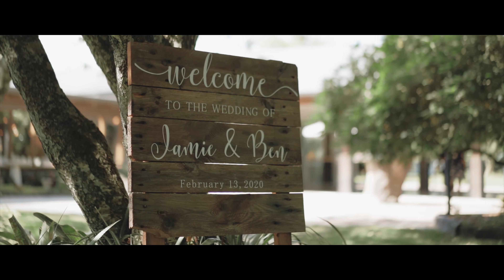A dreamy wedding at Markovina Vineyard Estate 🌹💐🌸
Jamie + Ben's Wedding film ⭐️✨💫

Filmed an amazing wedding for Jamie and Ben, absolutely a beautiful and dreamy couple! The day was full of sunshine and love, words cannot describe how perfect everything was! This film will give you glimpses into Jamie and Ben's magical day, we truly hope that they can cherish this memory forever with the help of our film!